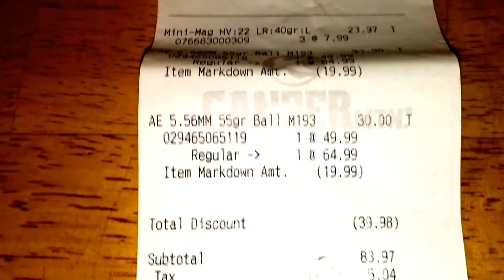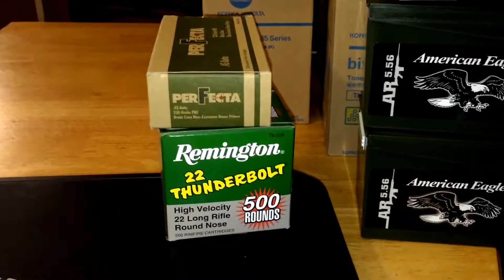Duffy 112's - Mini Mags - T bolts - Perfecta Scores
Walmart/Gander Mountain Ammo Scores